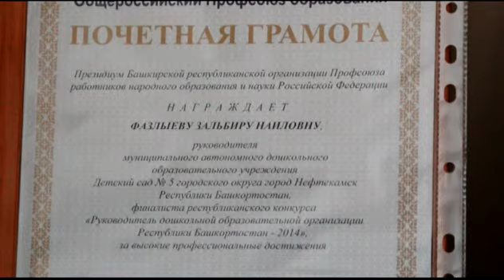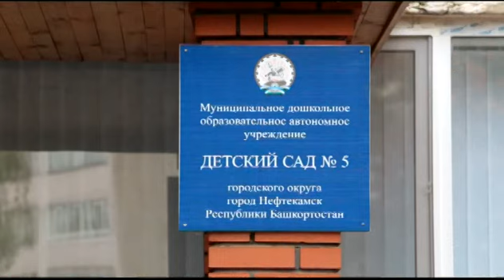Путь к здоровому образу жизни - с детского сада